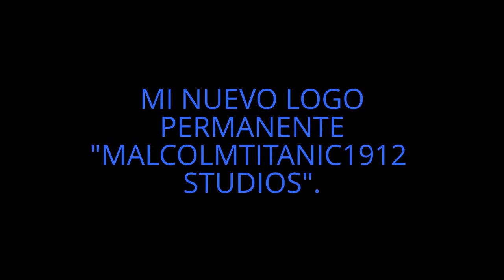MI NUEVO LOGO PERMANENTE "MALCOLMTITANIC1912 STUDIOS".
Y MIS PROYECTOS.
ESPERO LES GUSTE.
¡NOS VEMOS!
BAY Y ADIOS.